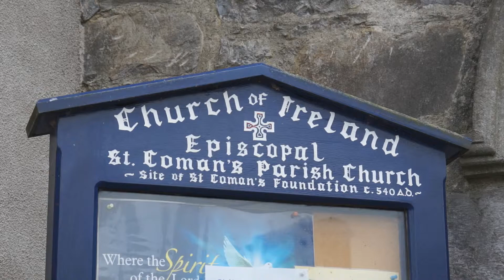MPIHT 4 DERRYDONNELL WOODS POI 4 Full HD Mimar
This video explains the role that Derrydonnell Wood plays in providing vital habitats to the area's flora and fauna and its historic connection to St. Coman.